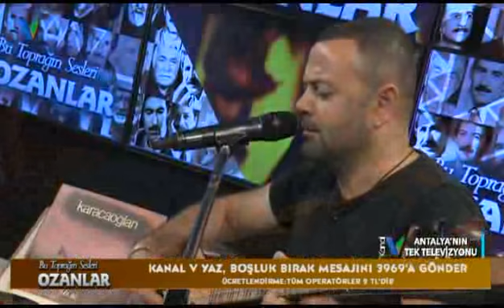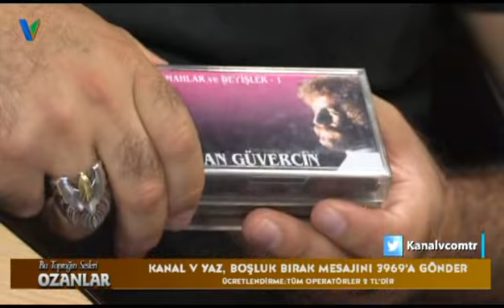BU TOPRAĞIN SESLERİ OZANLAR 19 EYLÜL 2017